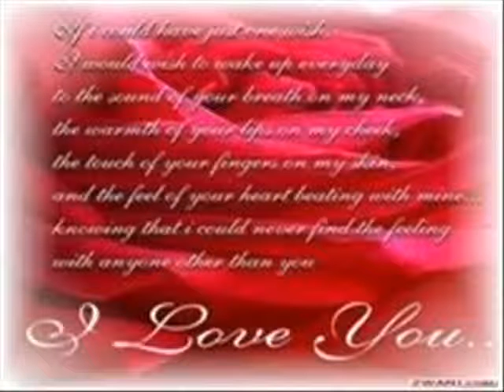Back Rub Ep 18 Part 5 of 5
By far my FAVORITE Back Rub to date!!! I just love it when DDUB says LOVE!